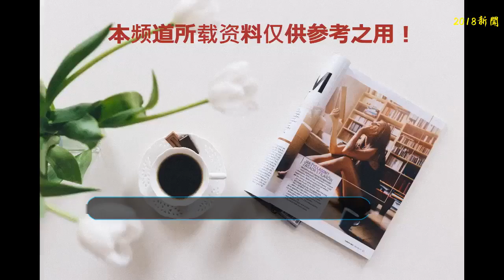張柏芝出席活動，全程遭到章子怡黑臉，她的這個舉動被贊大度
近日，《我是演員》第二季又開播，章子怡作為導師穩坐c為，在這一期節目中，章子表示自己對宋洋的表演最為失望，因為期望太高所以失望也就越大。宋洋和杜淳對戲，因為沒有分析角色，在戲中演的曹丕應該是一個不怕死的性格，但是宋洋卻演反了，對戰杜淳是0比3，失落地離開了舞臺。在幕后的采訪中，宋洋雖然比較難過，章子怡可能也意識到了自己的語言可能會讓宋洋傷心，還特地送去了暖心的零食，為自己剛才比較激勵的語言感到難過。在屏幕中我們感覺章子怡是一個溫柔大方又得體的女友。但是在一次活動中，章子怡和張柏芝同款，兩人的態度卻有很大的不同。見到章子怡后，張柏芝笑著看她，想要和她打一聲招呼，但是章子怡卻完全無視身旁的張柏芝，只顧著自己走路。兩人面對鏡頭，張柏芝十分得體地微笑，但是章子怡還是板著一張臉，給人一種十分高冷的感覺。再一次地，張柏芝看著身旁的章子怡，想找個合適的時機照個臉，但是章子怡卻低著頭在整理自己的衣服，這時候張柏芝一定覺得十分尷尬，畢竟自己被無視了這么久，全程遭到章子怡的黑臉相待，張柏芝還是十分大方地以微笑回應，網友都大贊她大度。畢竟是在公眾場合，如果兩個人都是板著一張臉，明星形象一定會大打折扣。都是女人，為什么就不能笑臉相迎呢？愛笑的女人運氣不會差，希望好運一定會眷顧張柏芝的！本文純屬原創，未經允許禁止轉發抄襲，違者必究